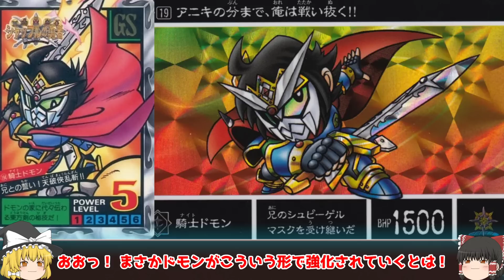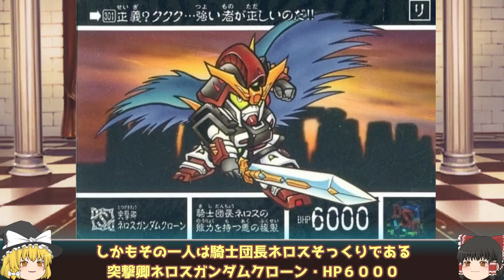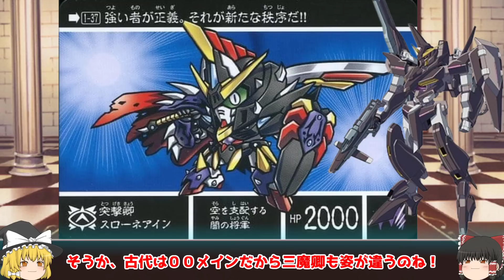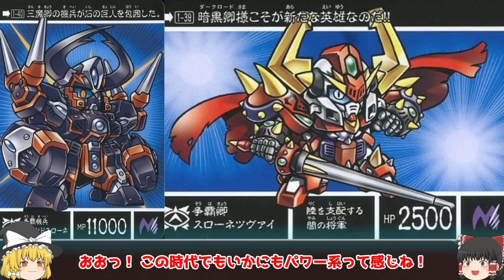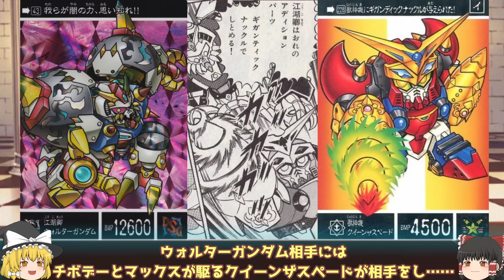【３章 シャッフルの勇者その１】新SDガンダム外伝 黄金神話編について紹介④【ゆっくり解説】第４９回 SDGUNDAM Part 49th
SDガンダムについて各シリーズを紹介していきます。
４９回目は新SDガンダム外伝 黄金神話編 ３章 シャッフルの勇者についての紹介です。

【動画内で使用している画像などについて】
あくまでSDガンダムのストーリーなどについての魅力をお伝えるのが目的と考えております。
もし動画の内容、使用している画像等に問題ある場合は著作権利所有者本人様からご連絡が頂ければ、速やかに確認・対応をさせていただきますのでよろしくお願いいたします。